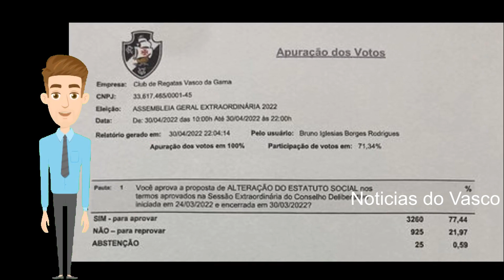É HOJE! VASCO X TOMBENSE AO VIVO ONDE ASSISTIR!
Vasco x tombense ao vivo, Saiba onde assistir, escalação e mais sobre vasco x tombense!

NOTÍCIAS DO VASCO HOJE
NOTÍCIAS VASCO
NOTÍCIAS DO VASCO DE HOJE

Assista até o final para entender completamente a notícia!

Club de Regatas Vasco da Gama é uma entidade sócio-poliesportiva brasileira com sede na cidade do Rio de Janeiro, fundada em 21 de agosto de 1898 por um grupo de remadores.